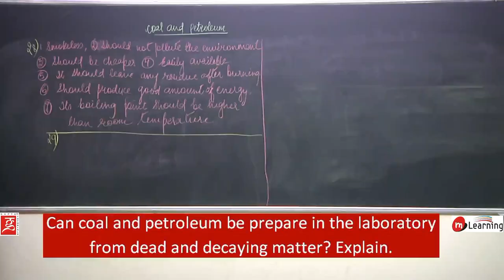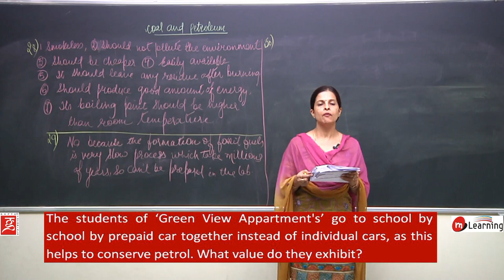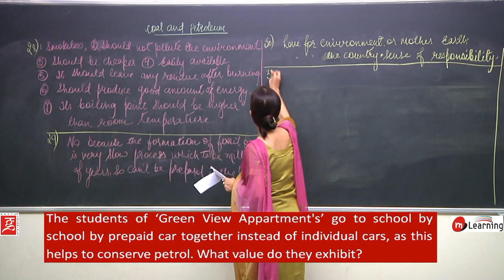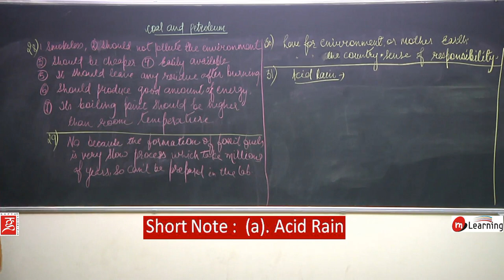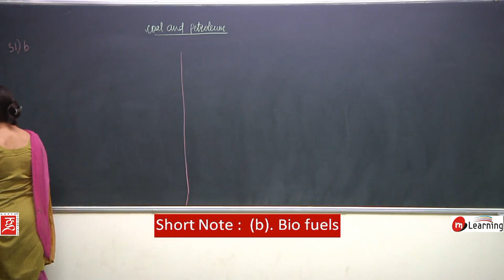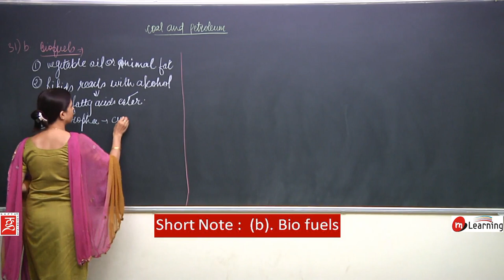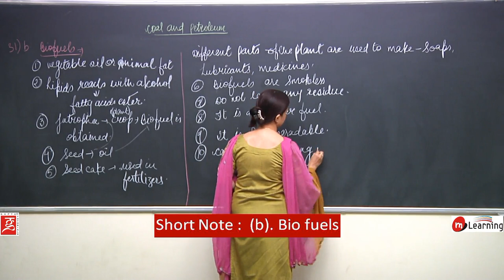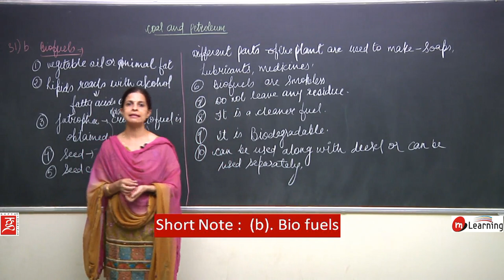Coal and Petroleum for Class 8th - 16/16